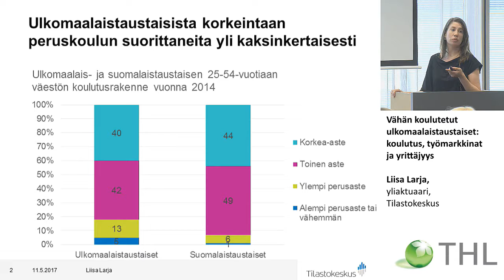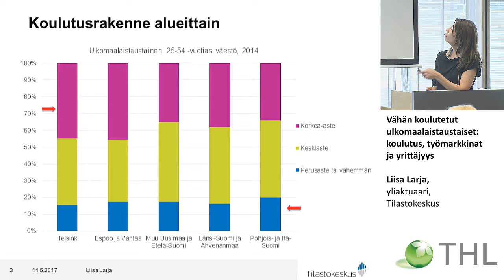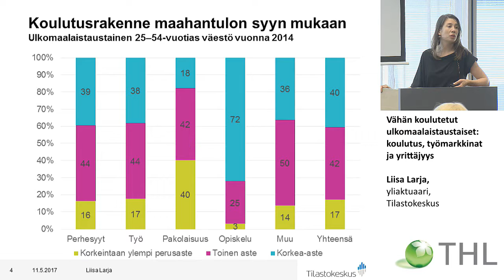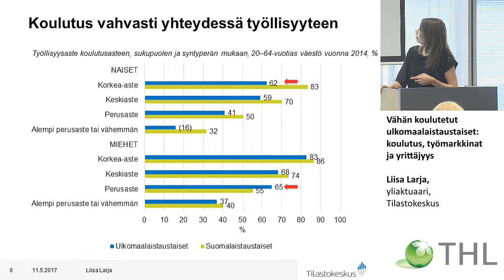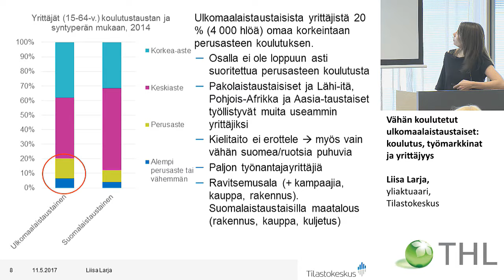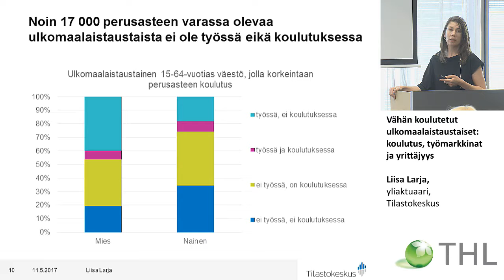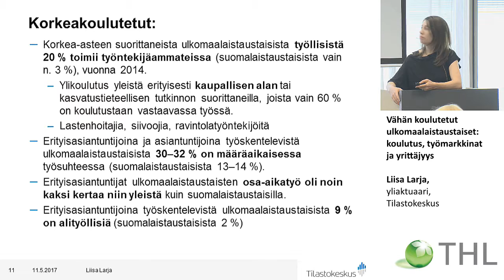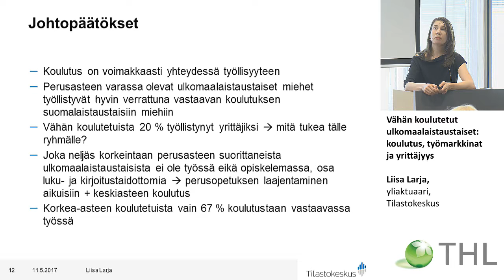Vähän koulutetut ulkomaalaistaustaiset: koulutus, työmarkkinat ja yrittäjyys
Liisa Larja, yliaktuaari,Tilastokeskus